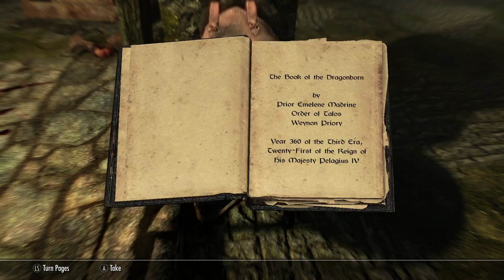Playing the Beginning of skyrim Unmodded Bjorn Ragnarsson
I might do a proper Lets play in the future
Uploading small clips and moment of gameplay to Instagram